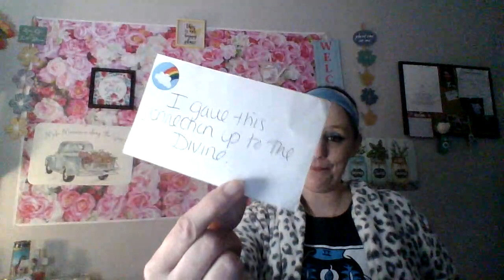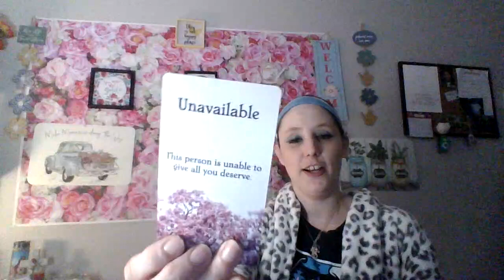What Your Person Wants you to know....All signs/collective-short reading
Hello Everyone!!!
I hope you are doing well and having a great day or night when ever your watching this. Remember that time is relative in the spiritual world and readings find you when they are meant for you. I hope you like this and I hope it resonates. I would greatly appreciate it. Thanks again. Love and Light!